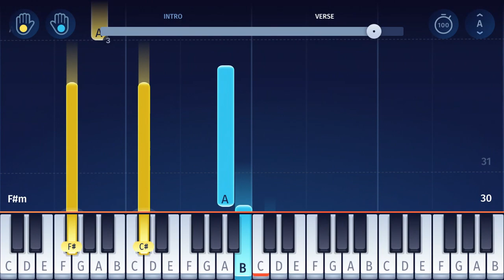Leaves from the Vine (Little Soldier Boy) - Avatar: The Last Airbender - EASY Piano Tutorial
Here’s how to play “Leaves from the Vine” (Little Soldier Boy) from “Avatar: The Last Airbender” on piano!
Listen to our “Leaves from the Vine” piano arrangement and learn how to play it yourself with our piano lessons.
Check out the full piano tutorial for “Leaves from the Vine”

"Leaves from the Vine" is a song from the animated TV series "Avatar: The Last Airbender". The melancholic children's song is sung by retired general Iroh in a private ceremony on top of a hill to honor his sun Lu Ten, who was killed during the Siege of Ba Sing Se.

We also have piano tutorials for many other Anime songs (such as “Unravel” from Tokyo Ghoul, “The Hero” from One Punch Man, “Courage”, “Ignite”, “Innocence” and “Crossing Field” from Sword Art Online, “My Most Precious Treasure” from Angel Beats, “Ignite”, “Courage” and “Crossing Field” from Sword Art Online, the Pokémon Theme and “Styx Helix” from Re:Zero) and songs from other TV series and movies (from the Simpsons to Game of Thrones).